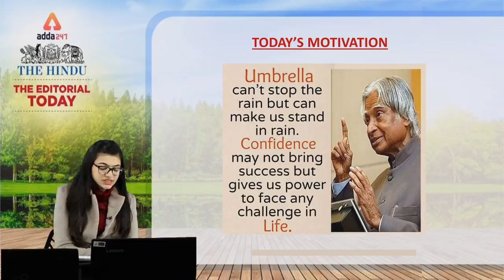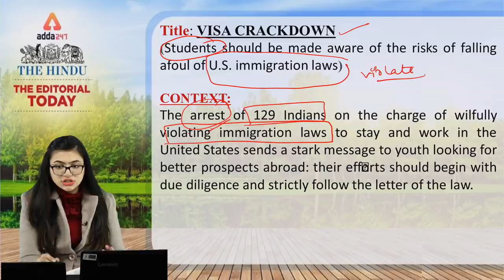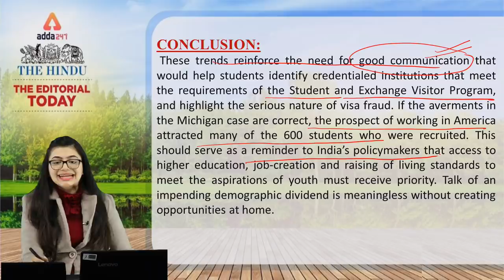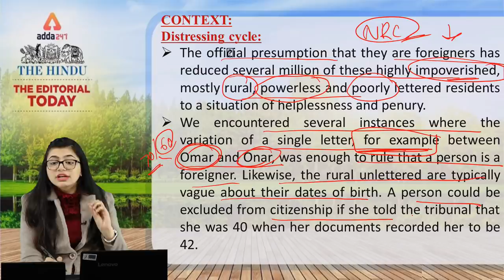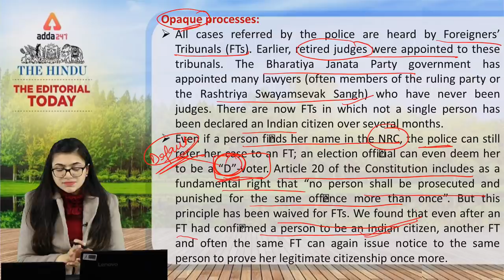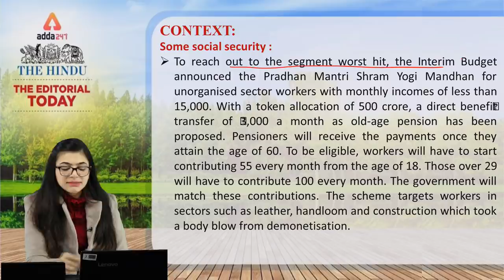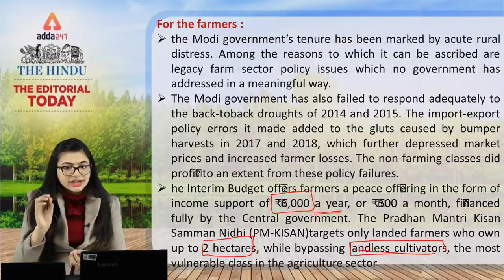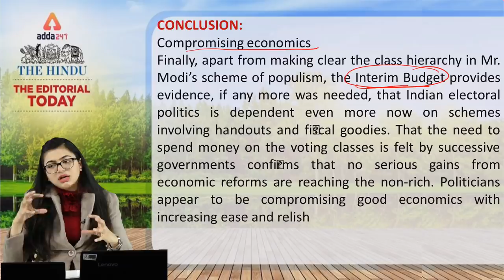4-5th February 2019 | The Editorial Today | The Hindu | Editorial By RITU MA"AM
2nd February 2019 Editorial Today  | The Hindu | Editorial Discussion
In this Video, we are going to discuss the Editorial of the Hindu newspaper and also discuss important vocabulary

8:00 AM - Current Affairs ( SBI, SSC , RAILWAYS ) by Kush Sir
9:00 AM - Editorial Show ( SBI, SSC , RAILWAYS ) by Vishal Sir

RRB JE CBT-1 SHOWS :-
8:30 AM -  Current Affairs by Kush Sir
9:15 AM - Maths By Arun sir
1:00 PM - GA By Antara Mam

Hindi Class For All Exams :-
11:30 AM :- By Kalyani mam

SSC Shows:-
1:00 pm :- Reasoning By Kamaldeep Sir
2:00 pm :-  Static Awareness By Ritu Mam
3:00 pm :- English By Ratnesh Sir
6 :00 pm :- General knowledge by Dinesh sir

UP Police Shows :-
7:00 pm :- Previous Year Question By Kamaldeep Sir

SBI PO:-
3:00 PM :- Maths By Amit Sir
4:00 PM :- English By  Saurabh Sir

Defence Exam Shows:-
7:30 pm :- By lokesh sir

IBPS PO interview boot camp by Anil Sir (Ex-GM SBI) (Live Classes)

FACEBOOK PAGES:-
ADDA247
SSCADDA
BANKERSADDA